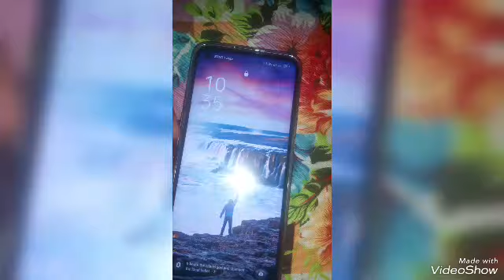Khalu NY kolfi khilayi !!!!!